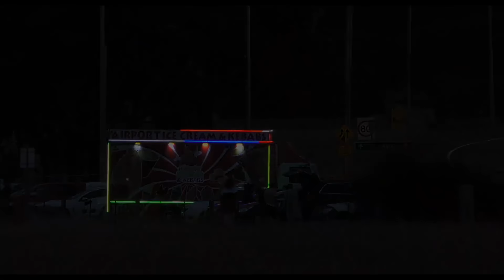(1080p60fps) 2 MONTHS of Melbourne Airport Plane Spotting ● (Inc. Deer Jet 787 & SkyPrime A340)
Recapping 2 Months (December and January) of Plane Spotting at Melbourne Airport. Filmed in stunning 1080p60fps and edited with Final Cut Pro! Featuring the Deer Jet 787, SkyPrime A340-200, A380, 747, 777, A330, 787 & more.

Throughout the Summer break, Melbourne Airport was definitely treated with a number of incredibly special arrivals. Undoubtedly our first one was the arrival of a Deer Jet 787 which can be viewed at 09:48.

Melbourne was also lucky enough to have a number of special liveries visit. These included the Emirates A380 in the 'Arsenal FC' livery, this can be seen at 09:00. Qatar 'FC Barcelona' 777 also paid a visit, this is seen at 03:45. Both Qantas 'Retro Roos' which are at 07:10 & 16:12 respectively and finally the 'All Black' Air New Zealand 787-9 which can be seen at 20:29.

Some of these videos will have excessive wind noise in them so I apologize in advance for that. I'm in the final stages of finishing uploads with my old camera that did not have an external microphone.

Also, you'll notice the editing, especially at the start, was probably a lot better than previous compilations. That's because finally I've decided to up my editing and start making my videos not necessarily enhanced but more aesthetically pleasing. Hope you all enjoy :)

MOVEMENTS
00:11 | A6-APG | Etihad Airways A380-800
00:59 | 9V-SWU | Singapore Airlines 777-300(ER)
01:32 | HZ-SKY1 | Sky Prime VIP A340-200
02:42 | VH-OQI | Qantas A380-800 (Mistake in Editing meant to say A380, not DA380)
03:45 | A7-BAE | Qatar Airways 'FC Barcelona' 777-300(ER)
04:36 | VN-A865 | Vietnam Airlines 787-9
05:36 | A6-EEX | Emirates A380-800
07:10 | VH-VXO | Qantas 'Retro Roo 2' 737-838
07:51 | N13954 | United Airlines 787-9
09:00 | A6-EUA | Emirates 'Arsenal FC' A380-800
09:47 | 2-DEER | Deer Jet VIP 787-8(BBJ)
11:40 | 9V-SKC | Singapore Airlines A380-800
12:30 | VH-OEF | Qantas 'Oneworld' 747-400(ER)
13:36 | ZK-NCG | Air New Zealand 767-300(ER)
14:13 | VH-OQK | Qantas A380-800
14:54 | HS-TKU | Thai Airways 777-300(ER)
16:12 | VH-XZP | Qantas 'Retro Roo 1' 737-838
16:46 | A37-001 | RAAF Challenger CL604
17:52 | ZK-OJC | Air New Zealand A320-200
18:43 | VH-OQB | Qantas A380-800
19:54 | B-LAC | Cathay Pacific A330-300
20:29 | ZK-NZE | Air New Zealand 'All Black' 787-9
21:23 | 9M-XXD | Air Asia A330-300
22:28 | VH-VUB | TigerAir 737-8FE
23:44 | ZK-NCI | Air New Zealand 767-300(ER)
24:40 | VH-OEE | Qantas 747-400(ER)
25:21 | B-6546 | Shanghai Airlines A330-200
25:58 | 9M-MTI | Malaysia Airlines A330-300

EQUIPMENT
Video Camera: Panasonic HC-VXF990 4K Full HD
External Microphone: Rode VideoMic Pro
Photography Camera: Nikon D5500
Lens: Nikon AF-S DX Nikkor 55-300mm f4-5.6G ED VR Lens
Tripod: Velbon DV-7000n
Editing Software: Final Cut Pro

"Soaring to new heights" - Dj's Aviation

This video is the property of Dj's Aviation and may not be reused without permission!